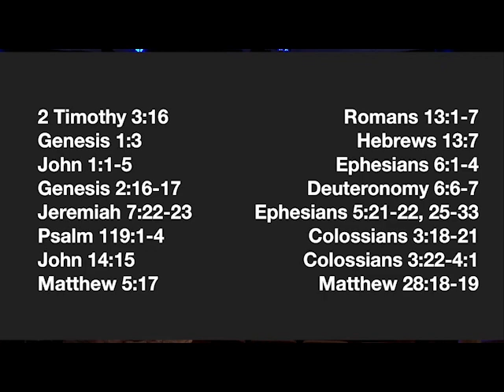I Love My Church Scripture, Sermon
Core 52 Chapter 50: Scripture